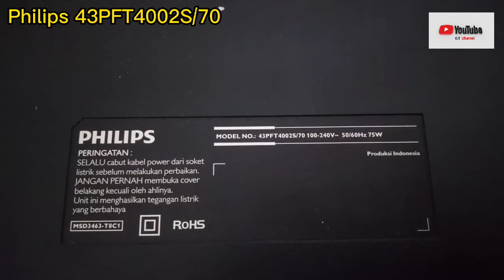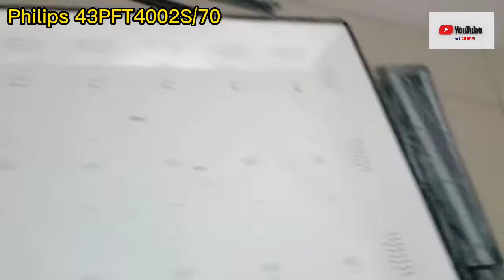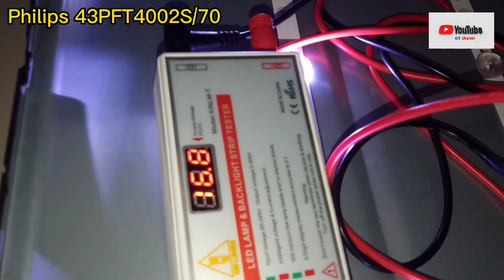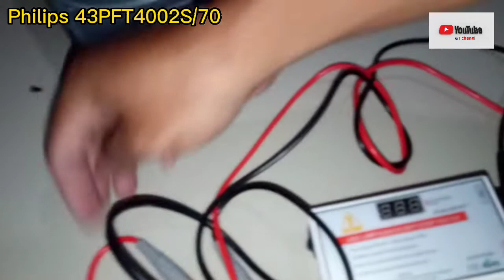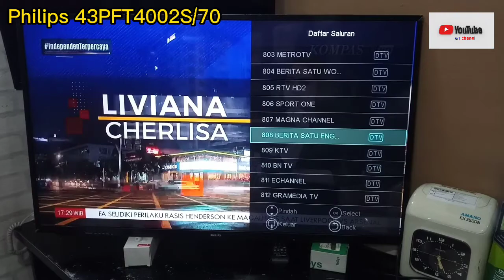perbaikan tv LED philips ada suara tidak ada gambarnya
led philpis tidak ada gambar | service tv LED philips layar gelap ‎@Garuda Teknik

1. cara bongkar pasang layar lcd
2. cara bongkar lampu backlight
3. cek lampu backlight dengan alat tester